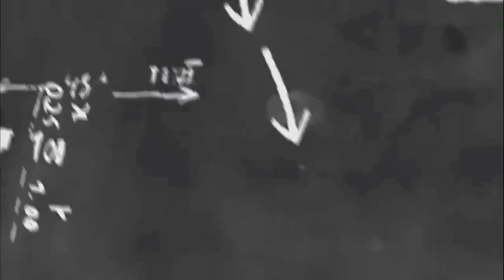सार्वमत संवाद कट्टा | परीक्षा रद्द...मुल्यमापन कसे?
करोना काळात शाळा बंद होत्या. आता वर्षभरानंतर ऐन परीक्षेच्या काळात पुन्हा एकदा करोनाने डोके वर काढल्याने पहिली ते नववी आणि अकरावीच्या परीक्षा रद्द करण्याचा निर्णय शासनाने घेतला. त्यामुळे विद्यार्थ्यांना थेट पुढील वर्षात प्रवेश मिळाला. हे पाऊल गरजेचे होते का? काय आहे त्यामागील कारणमिमांसा? पुढील आव्हान काय असेल? विद्यार्थ्यांचे शैक्षणिक मुल्यमापन कसे असेल? शाळा आणि शिक्षण पातळीवर काय पावले टाकणे आवश्यक आहे, अशा प्रश्नांवर ‘सार्वमत संवाद कट्टा’ या कार्यक्रमात ज्येष्ठ अधिव्याख्याता (वर्ग 1, पुणे) डॉ.राजेश बनकरव राहाता पंचायत समितीचे शिक्षण विस्तार अधिकारी ज्ञानेश्वर वाकचौरे यांच्याशी संवाद साधला शिक्षण क्षेत्राचे अभ्यासक, लेखक संदीप वाकचौरे यांनी...